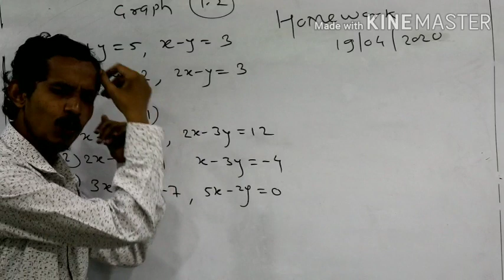10th Algebra homework Ex. 1.1 & 1.2 By. Vilas Jadhav